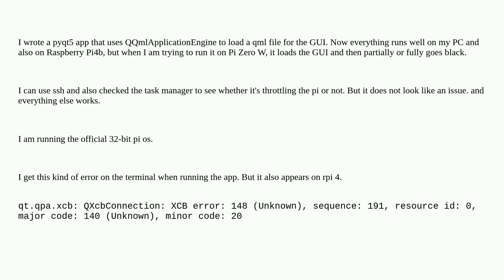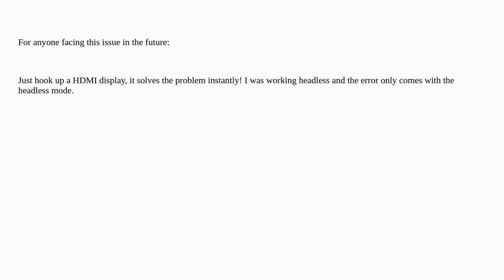Raspberrypi: Pi Zero W goes black screen while running pyqt qml app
Pi Zero W goes black screen while running pyqt qml app

A special thanks goes out to the community

  qt pi-zero-w raspberry-pi-desktop